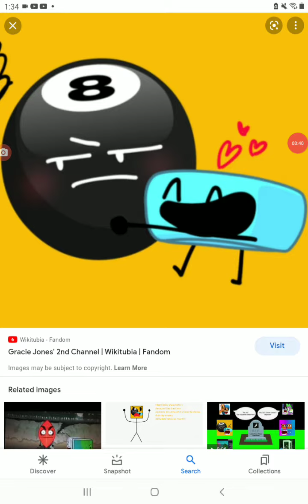Tayo The Little Bus rant